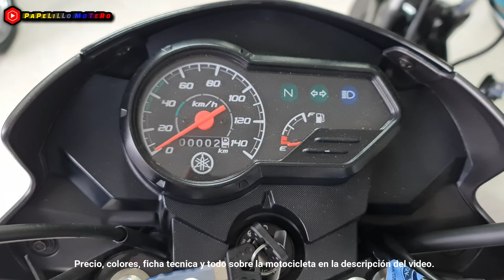🔴2024 Así es la Nueva YCZ 110 YAMAHA 2024 - ¿Qué novedad trae? TODO SOBRE LA MOTO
👉Así es la Nueva YCZ 110 DE YAMAHA 2024 - ¿Qué novedad trae? TODO SOBRE LA MOTO

ESPECIFICACIONES
Cilindraje
110 cc
Peso (con aceite y tanque de gasolina lleno)
96 kg
Potencia máxima
7.3 Hp a 7000 rpm
Torque máximo
8,6 Nm a 4500 rpm
Tipo de motor
4 Tiempos SOHC, refrigerado por aire
Largo total
2020mm
Ancho total
740mm
Altura total
1045mm
Altura al asiento
785mm
Distancia entre ejes
1255mm
Distancia mínima del piso
175mm
96kg
Tipo de motor
4 Tiempos SOHC, refrigerado por aire
Disposición de los cilindros
1 Cilindro inclinado hacia adelante
Cilindraje:
110 cc
Diámetro por carrera
50 mm x 56.2 mm
Relación de compresión:
9.9:1
Potencia Máxima:
7.3 Hp a 7000 rpm
Torque máximo
8,6 Nm a 4500 rpm
Arranque:
Eléctrico y a pedal
Tipo de lubricación
Cárter húmedo
Sistema de alimentación
Carburador
Capacidad de combustible:
7.2L (1.9 Gls)
Encendido:
TCI
Capacidad batería
12V, 3.5Ah
Batería
YTZ-5S
Sistema de reducción primaria
Engranaje
Relación de reducción primaria
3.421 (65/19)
Sistema de reducción secundaria
Cadena
Relación de reducción secundaria
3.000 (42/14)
Tipo de embrague
Multidisco en aceite / Resorte en espiral
Tipo de transmisión
Transmisión constante de 4 velocidades
Relación de engranajes
Relación de transmisión en 1ra
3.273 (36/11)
Relación de transmisión en 2da
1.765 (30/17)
Relación de transmisión en 3ra
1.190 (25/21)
Relación de transmisión en 4ta
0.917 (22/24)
Relación de transmisión en 5ta
Relación de transmisión en 6ta
Tipo de chasis
Diamante
Inclinación
26°00′
Avance
84mm
Rueda delantera:
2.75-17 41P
Rueda trasera:
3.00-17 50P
Freno delantero:
Disco
Freno trasero:
Tambor
Tipo de suspensión delantera
Horquilla telescópica
Tipo de suspensión trasera
Basculante
Luz principal
Bombillo halógeno
Luz principal
12V,35/35W×1